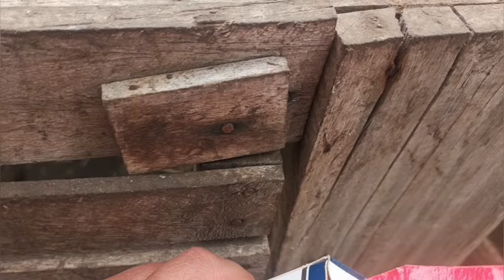MAS POLLITOS han nacido 🐣abrí los huevos que no eclosionaron🤢 descubriremos que es lo que paso.